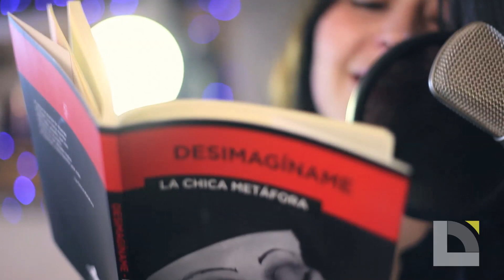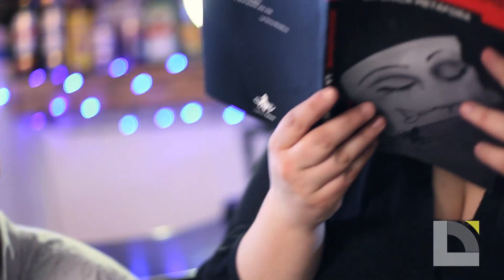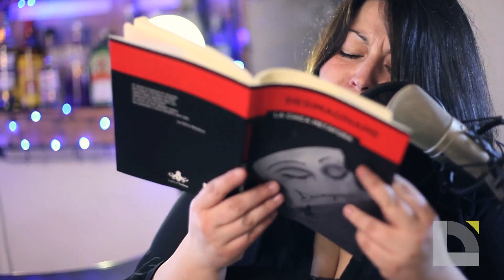La Chica Metáfora - Naturaleza viva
La Chica Metáfora visita nuestros estudios para recitar su "Naturaleza viva" acompañada al piano por Rodrigo Gómez